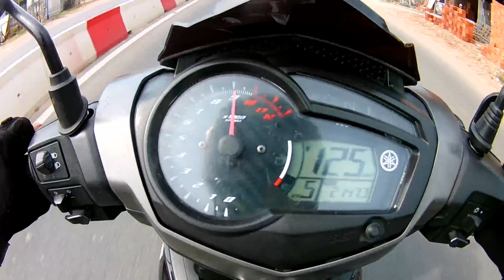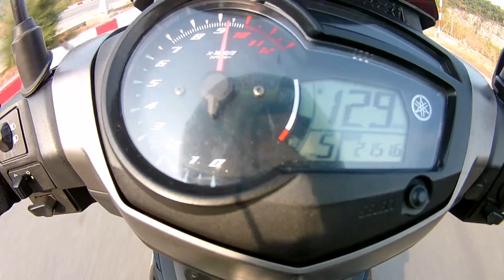lên núi vào chùa chơi , Nhện đi chùa cùng ae trong hội xe | Nhện Vlog